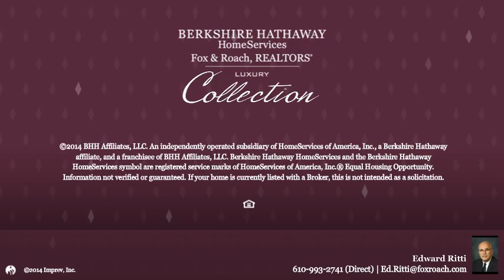117 DOWNINGTOWN PIKE WEST CHESTER, PA 19380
Edward Ritti Berkshire Hathway HomeServices, Fox & Roach - Malvern-Paoli Home Marketing